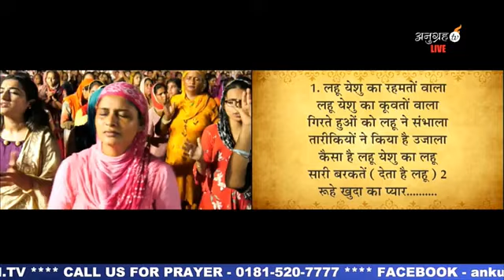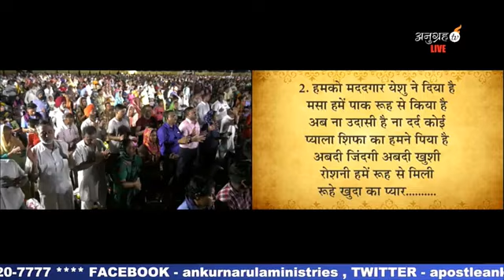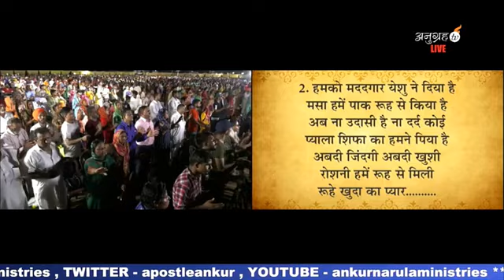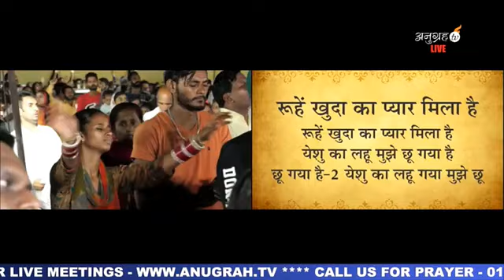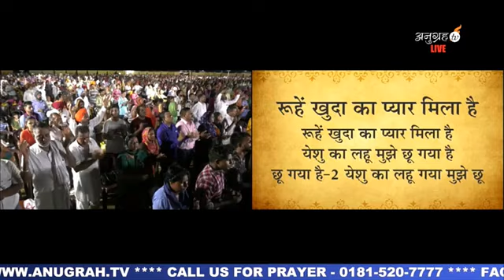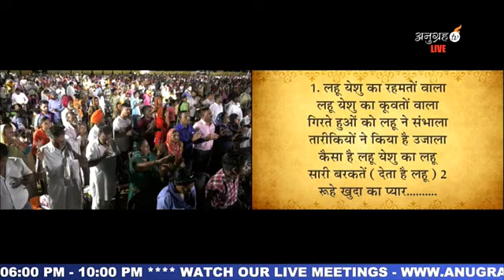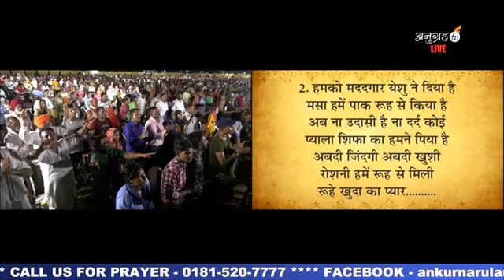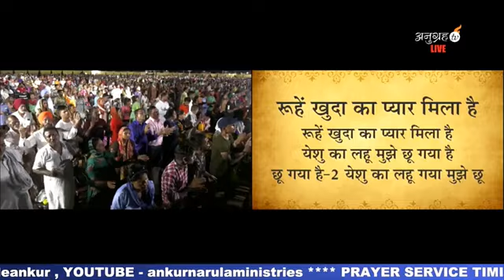Roohe Khuda Ka Pyar रूहें खुदा का प्यार मिला है Ankur Narula Song Khambra Church Worship Song